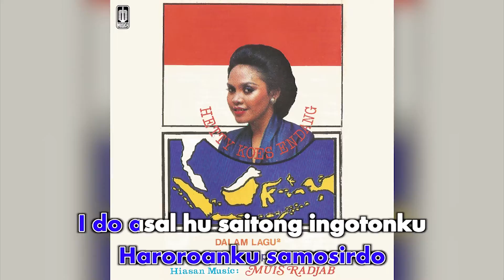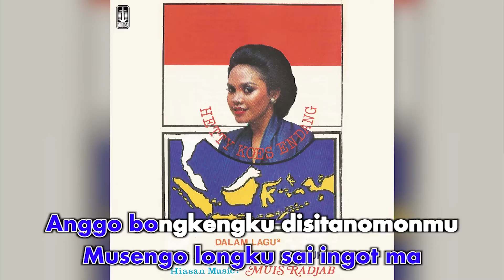Hetty Koes Endang - Pulo Samosir (Official Karaoke Video)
Karaoke video by Hetty Koes Endang Performing "Pulo Samosir"